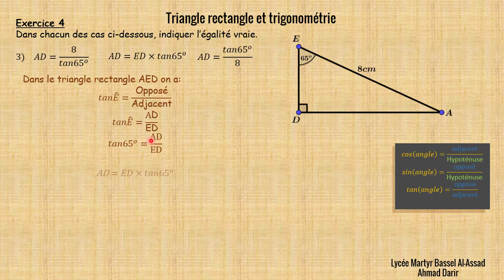Triangle rectangle et trigonométrieEX 4